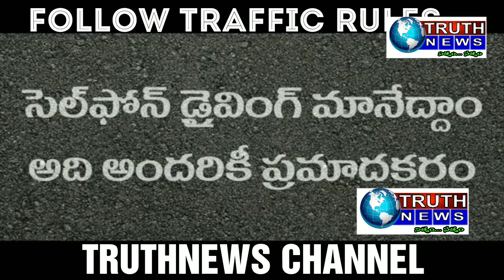TRUTHNEWS.సెల్పోన్లొ మాట్లాడుతూ డైవింగ్ చేయకండి..జనం కోసమే మా పోరాటం మార్పు కోసమే మా ఆరాటం..